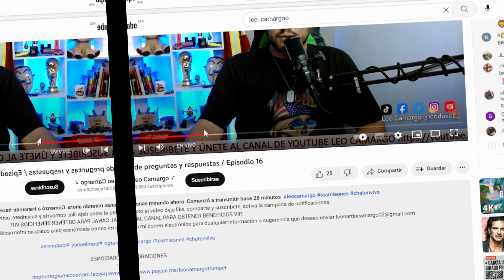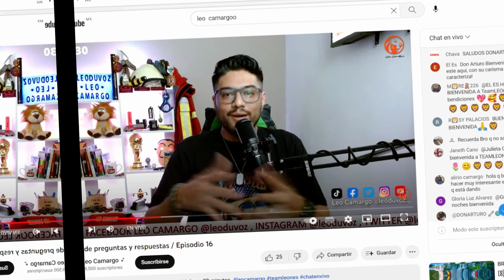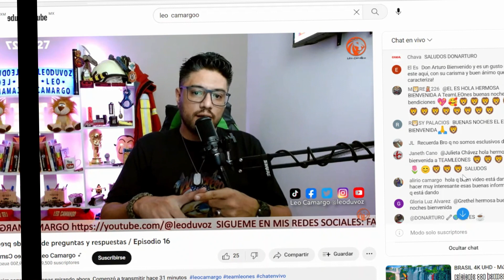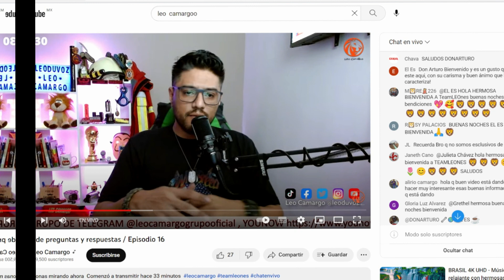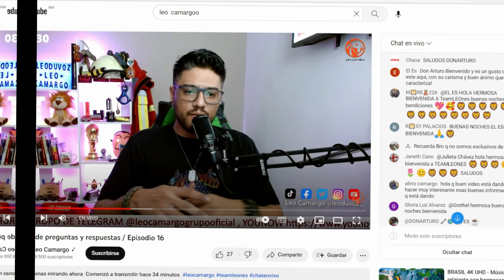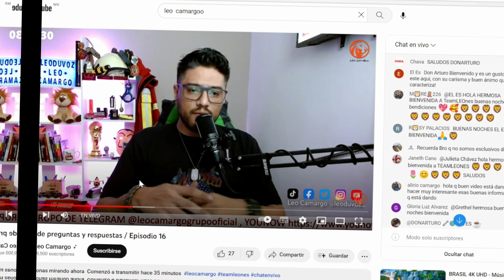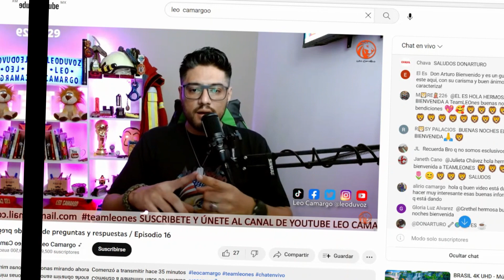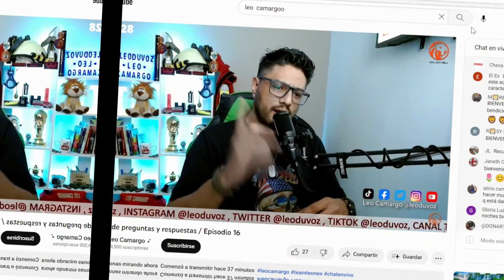CANALES QUE MURIERON EN EL INTENTO DE LUCRAR CON EL CASO DEBANHI ESCOBAR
LOS ANALISIS EN VIVO YA SE LLEVARAN A CABO EN ESTAS PLATAFORMAS

EL TEMA DE DEBANHI ESCOBAR Y OTROS CASOS SERA POR ESTE CANAL